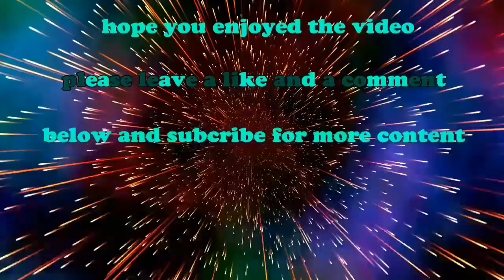WHATS POPPIN -NBA 2k20 montage 9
I OWN NONE OF THE RIGHTS TO THE SONG IN THIS VIDEO.The song is: Jack Harlow- WHATS POPPIN - (feat. DaBaby Tory Lanez &Lil Wayne)  Hope you enjoyed the video please leave a like and a comment below and subscribe for more content